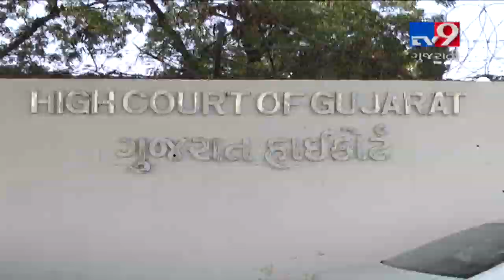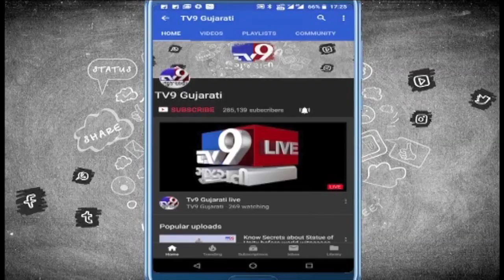AMC spent Rs.250cr BUT Ahmedabad roads are still in bad shape | Tv9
AMC spent Rs.250cr BUT Ahmedabad roads are still in bad shape